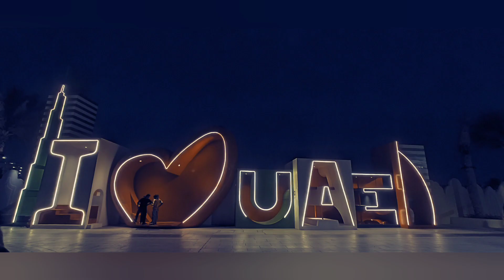Dubai Creek Harbour | Area Guide | Free Entry | Outside Night & Day View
Dubai Creek Harbour | Area Guide | Free Entry | Outside View Beautiful Community Destination

Dubai Creek Harbour offers a stunning view of the Dubai skyline over the water of Dubai Creek.

It's a particularly spectacular place from which to de a sunset over the Burj Khalifa. There are a few cafes and shops open at the Marina and some activities for kids.

The M1 is the first Metro that goes to Dubai Creek

The history of the Dubai Creek area is richer than you think. Not only is this the emirate's first major port, but is also full of historical significance. Dubai Creek has served as a safe harbor to trade along with other ports of the Arabian Gulf.

Length: Total 24 kilometers (15 mi) of which natural length is 14 kilometers (8.7 mi)
North end: Al Shindagha area
South end: Jumeirah Beach, Jumeirah area

Dubai Fantastic and Amazing Places Video
Fast Watch and Get some exciting details about The United Arab Emirates

Payal Prajapati